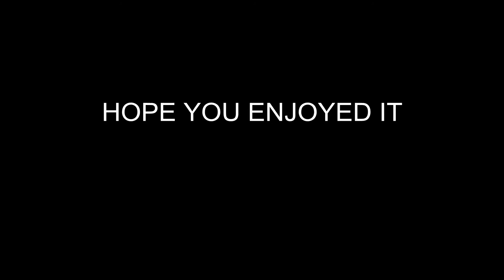| कोहरे मे चली ट्रेन | इंजन फेल अंत्योदय एक्सप्रेस WAP7 द्वारा बचाया गया.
CAPMAN GAMING

Microsoft Train Simulator [MSTS] / Indian Railway Simulator [IRMSTS].
Simulation Played In Openrail.

15548/Mumbai LTT - Jaynagar Weekly Antyodaya Express
मुंबई लोकमान्य टिळक टर्मिनस - जयनगर साप्ताहिक अंत्योदय एक्सप्रेस     मुम्बई लोकमान्य तिलक टर्मिनस - जयनगर साप्ताहिक अंत्योदय एक्सप्रेस
LTT/Lokmanya Tilak Terminus - JYG/Jaynagar

LTT - ET ET/WAP-4
ET - JYG SPJ/WDP-4D

LHB Rake

Route:- Khandesh by ramesh mahajan.
Played in Open Rail...